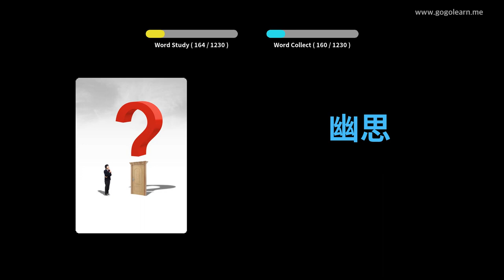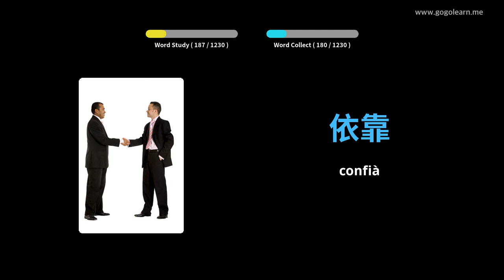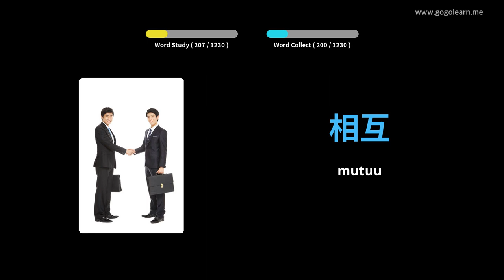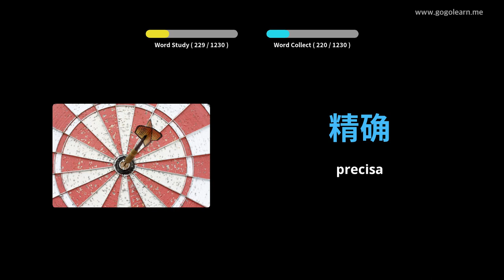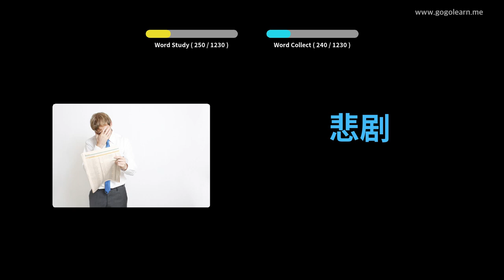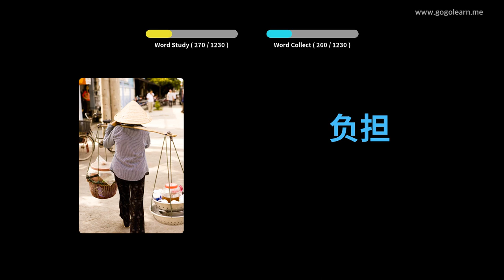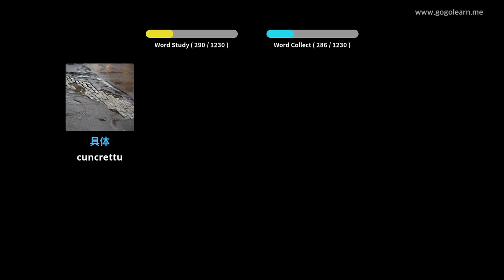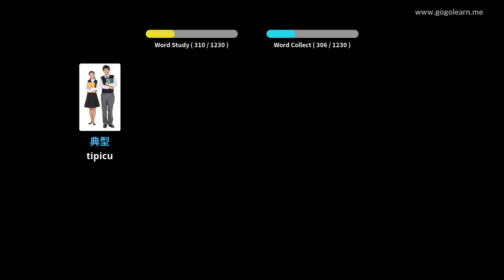Learn Chinese to Corsican 1230 Chinese to Corsican Vocabulary Words Translation with Pictures PART 2